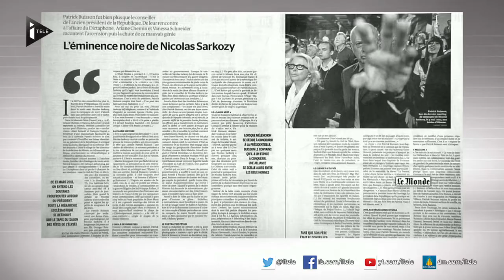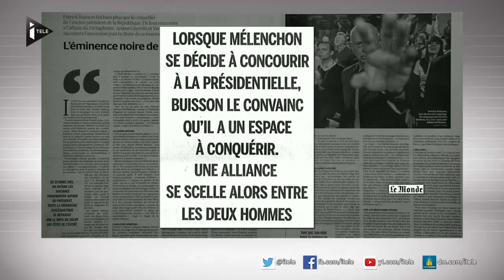Patrick Buisson qualifiait Sarkozy de "nain", "zinzin", de "Naboléon"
Ancien conseiller de Nicolas Sarkozy, Patrick Buisson fait l'objet d'un livre signé des deux journalistes du Monde Vanessa Schneider et Ariane Chemin. Elles décrivent un homme très influent auprès de l'ancien chef de l'Etat qu'il qualifie de "Nain", "Petit", "Zinzin" ou encore "Naboléon". L'homme de l'ombre aurait également conseillé Jean-Luc Mélenchon.